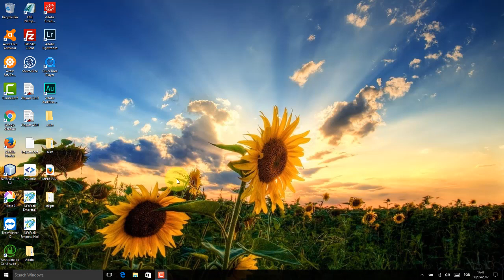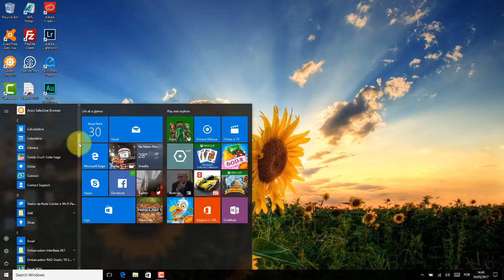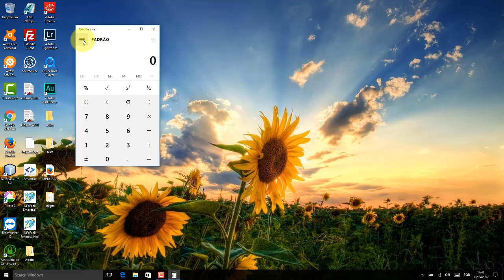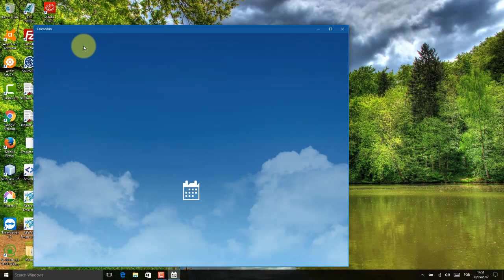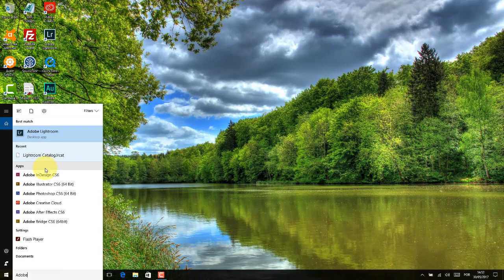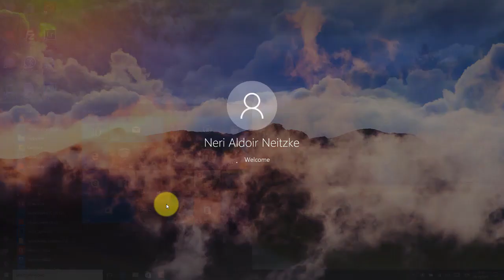Windows 10 Aula 03 Programas do menu iniciar